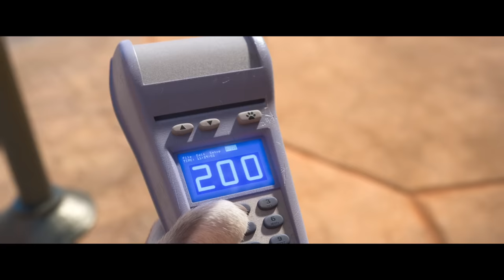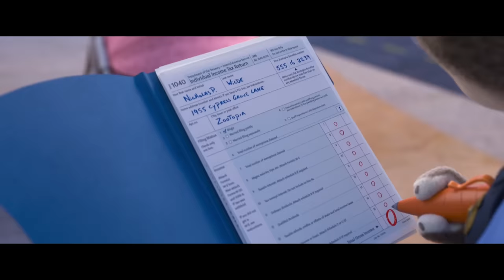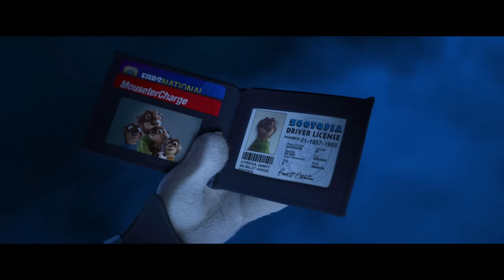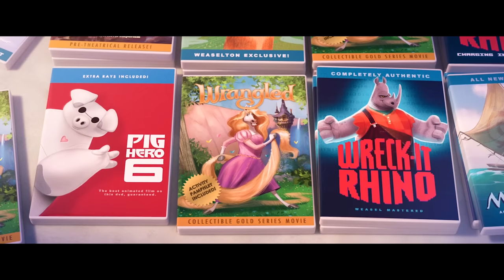ZWIERZOGRÓD w 17 minut | Szyderczy Skrót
Pobierz Raid za DARMO ✅ IOS/ANDROID/PC i odbierz specjalny zestaw z Epic championem ⚡️Knight Errant⚡️

Skrót całego filmu "Zwierzogród" z przymrużeniem oka.